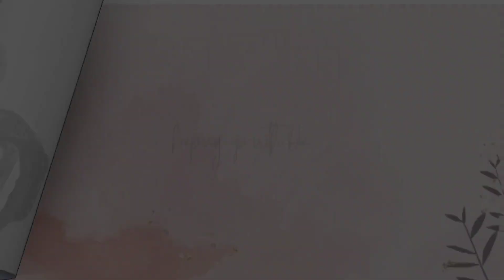Life in iraq:Daily vlog | Folding laundry | Food | Body care | Silent vlog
Hi besties 👋

Thank you all for returning to watch my video ,love you besties 🤍